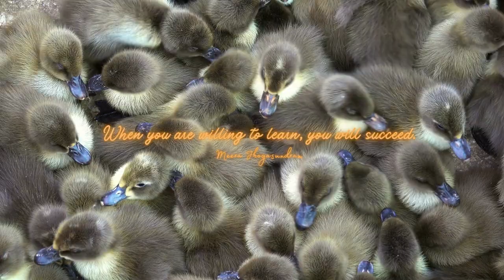Empowering Quotes (178) - Learn and succeed